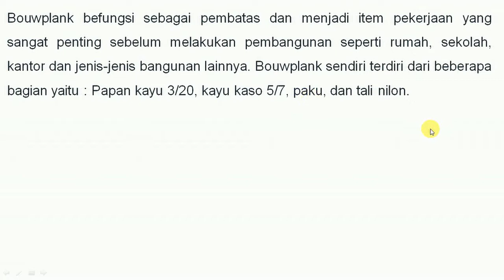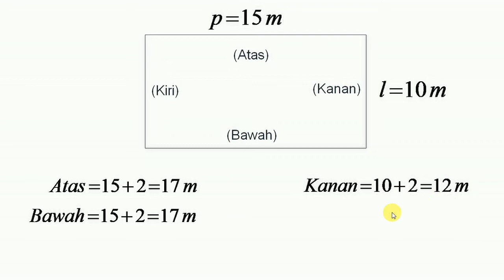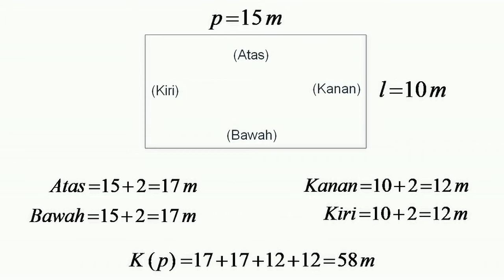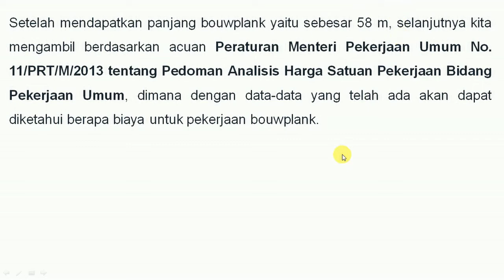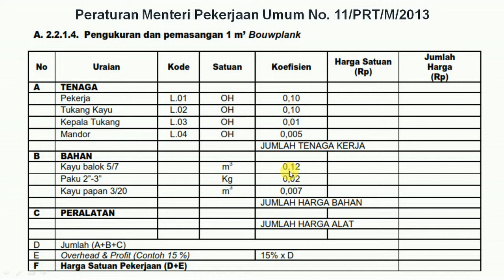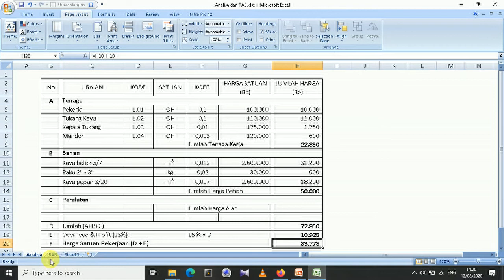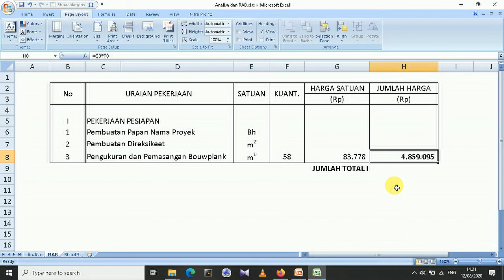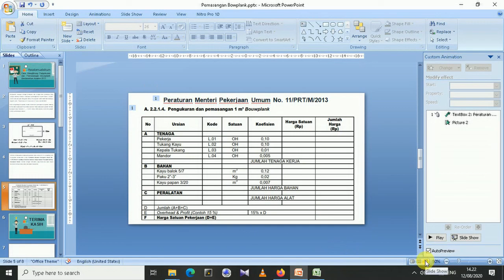Cara Mudah Menghitung Kebutuhan RAB Bouwplank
Video ini berisi tentang bagaimana cara menghitung kebutuhan bouwplank beserta RAB